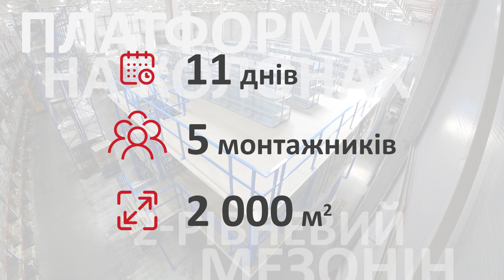Watsons warehouse space optimization | KAPELOU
2000 m2 usefully area in 11 days!

We're expanding the warehouse... up! We have implemented this effective solution at Watsons warehouse.

A five-man experienced team assembled the two-level mezzanine and the platform in 11 days. The clear conformity to drawings, reliable construction and mounting at height – work of KAPELOU supermen. As a result, Watsons has increased its storage area by 3 times, and our team has gained valuable experience and a successful project.

Now KAPELOU has more than 310,000 m2 of installed mezzanines and platforms on its account. Thank you Watsons for your cooperation!
2000 м2 корисної площі за 11 днів!

Розширюємо склад… вгору! Це ефективне рішення ми впровадили на складі компанії Watsons.

Над дворівневим мезоніном та платформою працювала бригада з п’яти досвідчених монтажників. Чітке дотримання креслень, надійність конструкції і монтаж на висоті – робота суперменів KAPELOU. В результаті компанія Watsons збільшила площу зберігання в 3 рази, а наша команда отримала цінний досвід та успішний проєкт.

Тепер на рахунку KAPELOU більше ніж 310 000 м2 змонтованих мезонинів та платформ. Дякуємо Watsons за співпрацю!